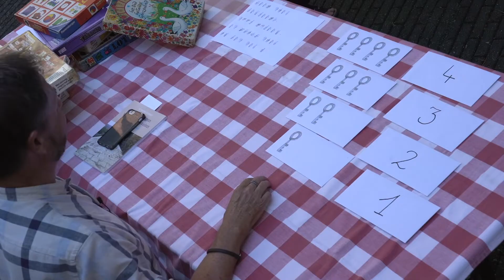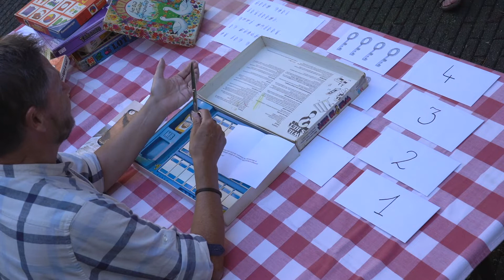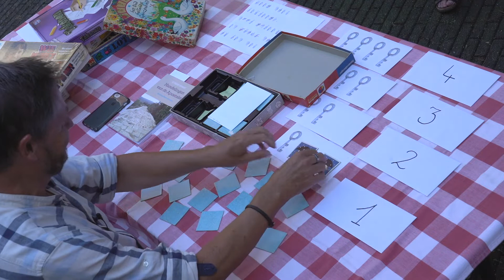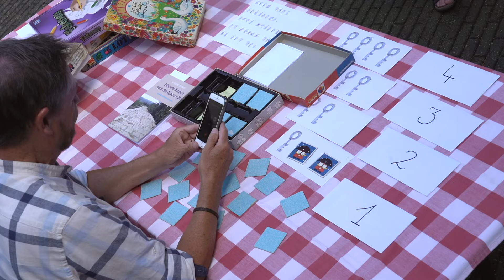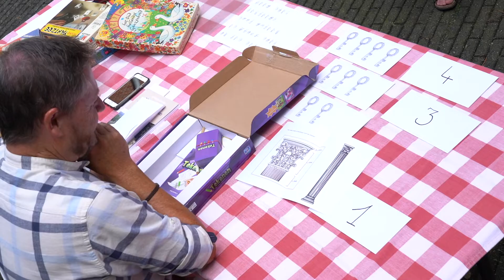De Schat - 21 september '20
Het herfstprogramma van bisdom Antwerpen
Graag meer info over De Schat?